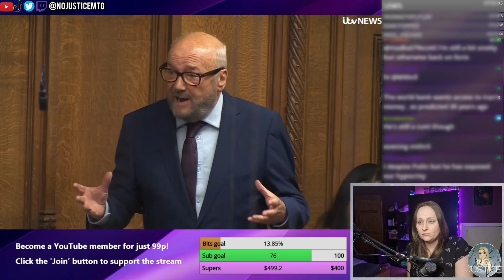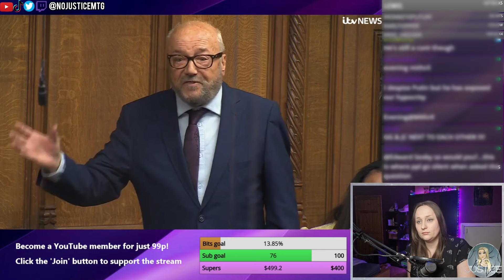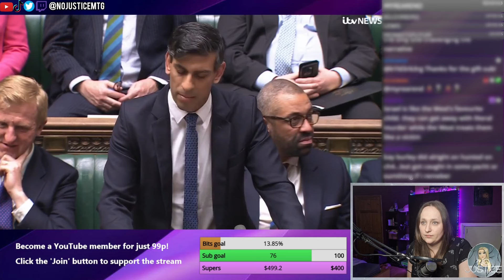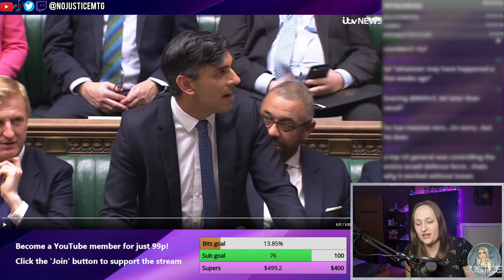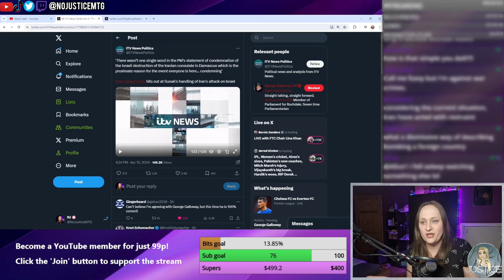George Galloway and Kay Burley CALL OUT Tory silence over Israel's escalation